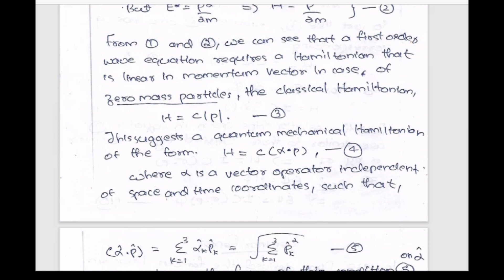Weyl Equation and Wave Equation of Photon